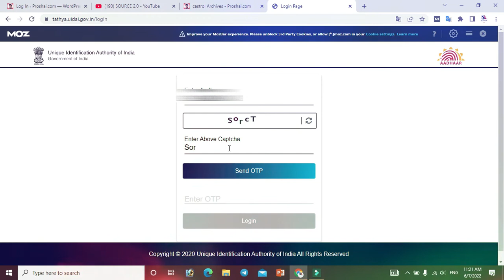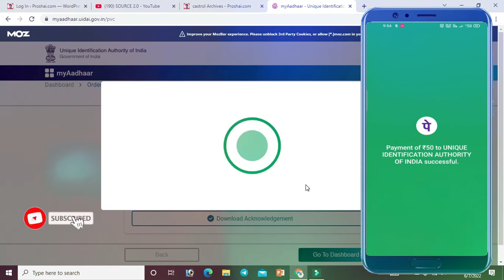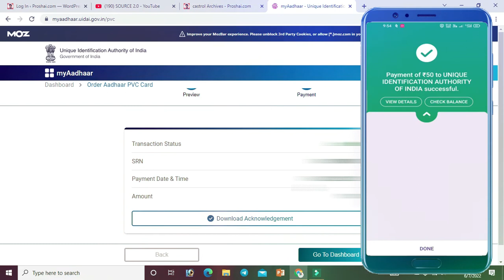Order Aadhar PVC Card | PVC Aadhar card online Order process (2022)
इस वीडियो मैं आप सीखेंगे की किस तरीका से आधार pvc कार्ड को ऑनलाइन अप्लाई कर सकते है | साथ ही साथ मैं आप को लाइव दिखाऊगा की ऑनलाइन पेमेंट करते है , तो मैं आप को इन सब के बारे में बताने वाला हु तो चलिए शुरू करते है देखते है कैसे pvc कार्ड ऑनलाइन किया जाता है |

In this video you will learn how to apply for aadhar pvc card online. At the same time, I will show you live that we pay online, so I am going to tell you about all these, so let's start and see how pvc card is done online.

👉👉use eauipment (मैं use करता हु ) :--
laptop (editing ke liye)
(कम से कम price और best quality )
pproblem solve -
Aadhar PVC Card online
PVC Aadhar card online Order process (2022)
Order Aadhar PVC Card
aadhar pvc card online process in hindi
in hindi Order aadhar pvc
About aadhar Pvc card
plastic aadhar online process
Pvc aadhar card online apply in hindi
aadhar card update
apply aadhar pvc 2022
apply aadhar pvc card 2022
update aadhar mobile number
aadhar new update
apply for aadhar pvc 2022
aadhar pvc card apply process 2022
about aadhar news
aadhar

@shailesh kumar